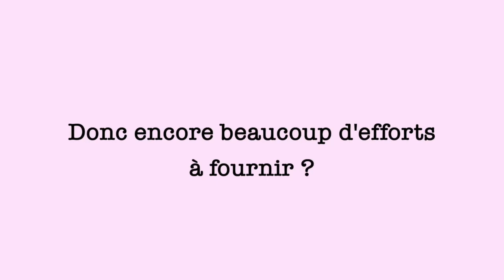ELOÏSE MOREAU, VICE CHAMPIONNE DE FRANCE EN COIFFURE MODE DAME !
Eloïse Moreau a été sacrée Vice-Championne de France en Coiffure Mode Dame le week-end dernier au Trophée Coiffure Normandie de Rouen. Elle revient sur cette expérience.

Source : Emmanuelle Evina - Facebook Equipe de France de coiffure